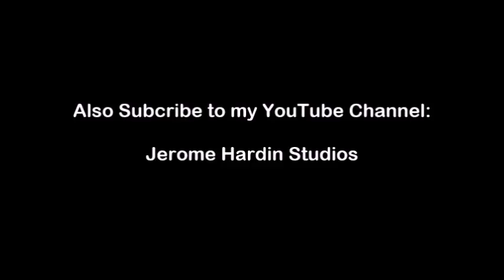How To Get Started in the Business World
Hello Everyone!

Jerome Hardin here to tell you Welcome to my Amazing Channel!

Here in this Channel, you can find lots of Graphic Design Tips and lots of my work on here!